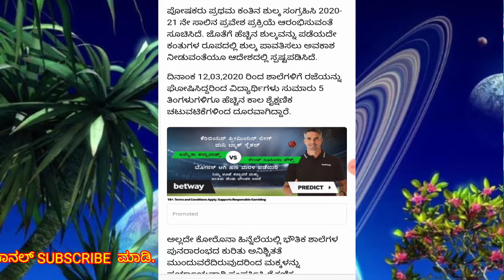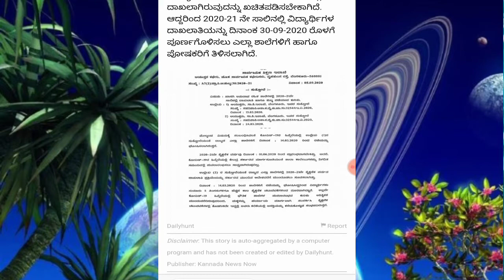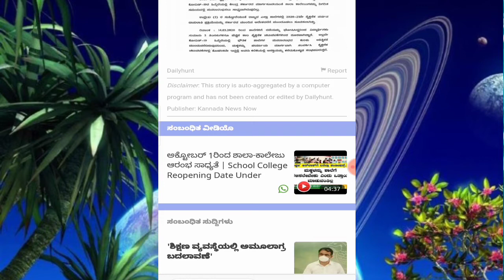School college reopen in Karnataka date fix in 2020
Hi friends
             In this video  explained when school and colleges start.

This video only for my channel promotion.